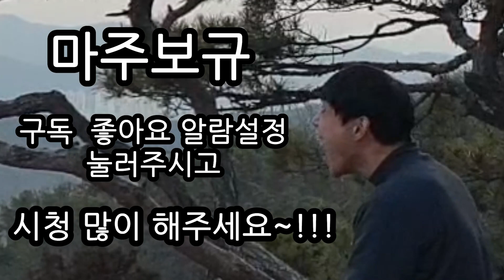비빔면 과 까르보나라 를 섞어먹으면 무슨 맛일까?!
마주보규

부탁안드린다고 안했는데욥.

풀 시청도^^...

이번 영상은 분식과 양식의 콜라보인
비빔면 + 까르보나라 입니다 ^^